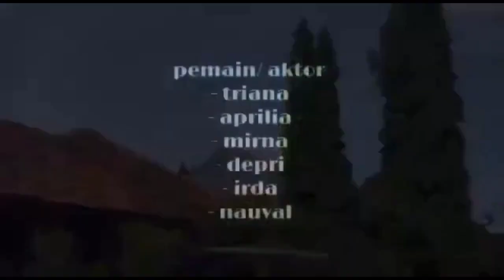P5 Adiwiyata || Kebersihan Lingkungan Sekolah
Terimakasih